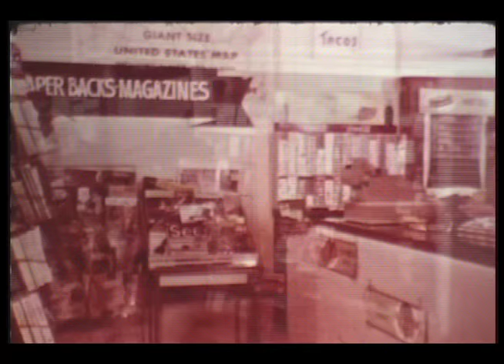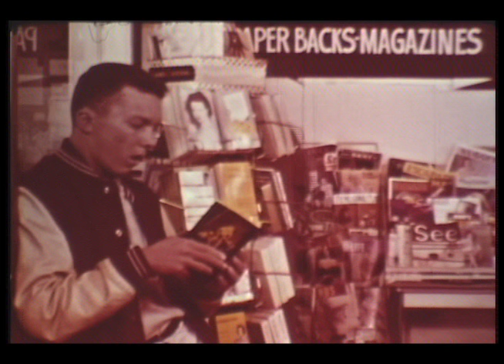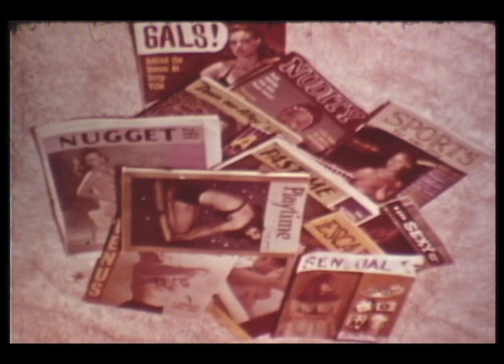Pages of Death - 1962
Considered a "lost film" as of early 2016, a faded 16mm print was discovered in the Moving Image collection at the Oregon Historical Society in 2015. Created in 1962 the film was recently ranked #14 in Gambit Magazine’s list of 15 Films Lost to Time.

An anti-pornography and pro censorship film running 27 minutes in length, Pages of Death was produced by the Hour of St. Francis radio program and distributed by the Citizens for Decent Literature (Cincinnati, Ohio) which was affiliated with the Roman Catholic anti-pornography campaigner, Charles Keating.

Charles Keating is probably best remembered as an overzealous and nearly rabid campaigner against pornography in the 50s and 60s, including leadership on the 1969 President's Commission on Obscenity and Pornography. Later, as a corrupt and criminal banker in the 80s, he ran the American Continental Corporation and the Lincoln Savings and Loan Association, which so exploited the banking deregulations under Reagan that it led to the complete collapse of the Savings and Loan industry, not to mention investigations of the "Keating Five," which included the current Senator John McCain.

Tom Harmon, the narrator of the film, was married to actress Elyse Knox whose career include being a WWII pin up girl, which landed her similar roles in quite a few films.  In 1962 when Pages of Death was produced, he was a well-known sportscaster at CBS and delivered the nightly sports report on KTLA-TV in Los Angeles. Late in 1962, he joined the sports staff at the ABC radio network, produced his own show and eventually created his own production company.  The actor Mark Harmon (Summer School) is the youngest of his three children.

Pages of Death stars John Larch, Vivi Janiss and Paul Picerni.

MI# 09541. For reference/educational purposes only. Please contact OHS Moving Image Department with questions or permissions. If you have additional elements for this title in your collection please let us know. Thanks to Wikipedia and Greg B. for helping with description and providing broader context.